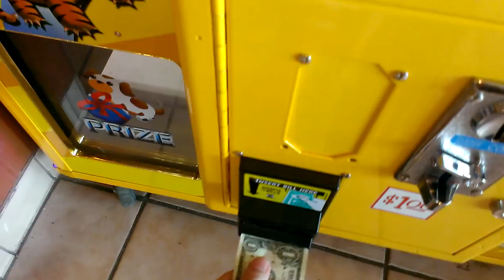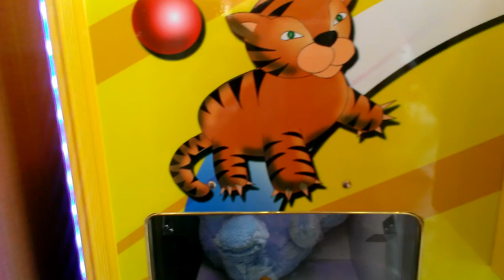Captain Namco Vs Toy Chest Claw Machine Episode 11 a slightlly stronger claw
today i head to my local flying j to face the toy chest claws again hope u enjoy this 11 th epsiode